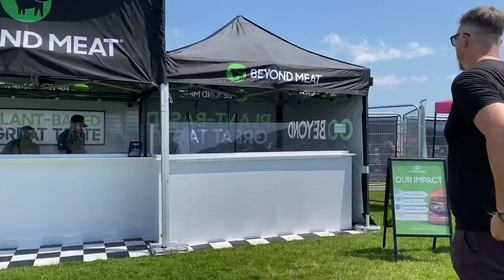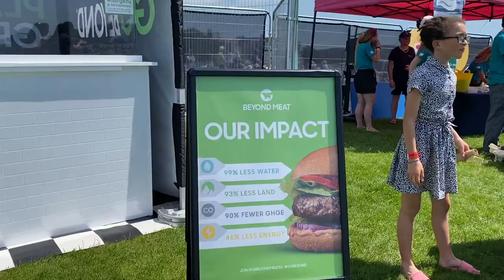My 1st SailGP event experience [Plymouth]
Great fun watching the F50s racing on Plymouth Sound today.